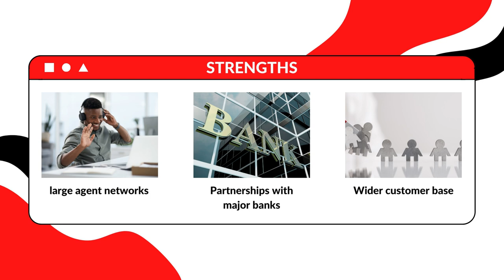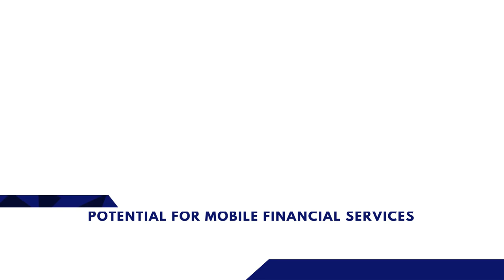bKash vs Nagad | You decide!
bKash or Nagad? You decide!

As these two companies continue to compete for market share, it's worth taking a closer look at their strengths, weaknesses, opportunities, and threats. In other words, let's conduct a SWOT analysis of bKash and Nagad.

Strengths:

bKash and Nagad are both widely recognized and trusted brands in Bangladesh, with strong customer loyalty.
Both companies have large agent networks and partnerships with major banks and merchants, which enables them to reach a wider customer base.
The companies have invested heavily in technology and innovation, with features such as QR code payments and e-commerce integrations.

Weaknesses:
Despite their strong market positions, bKash and Nagad are vulnerable to regulatory changes and other external factors that could disrupt their businesses.
Both companies face increasing competition from new entrants into the mobile financial services market in Bangladesh.
Some customers may be hesitant to use mobile financial services due to concerns about security and fraud.
Opportunities:

The use of mobile financial services is still growing in Bangladesh, creating opportunities for bKash and Nagad to capture new customers and increase their revenue streams.
As the country's economy continues to develop, there is potential for mobile financial services to play an even larger role in facilitating commerce and improving financial inclusion.
The companies can continue to differentiate themselves by introducing new features and services that meet the evolving needs of customers.

Threats:
The regulatory environment in Bangladesh can be uncertain and subject to change, which could impact the ability of bKash and Nagad to operate and grow.
The companies face competition from both traditional financial institutions and newer fintech startups that are looking to disrupt the industry.
Security threats such as cyber attacks and fraud are a constant concern for both bKash and Nagad, and a major breach could significantly damage their reputations and customer trust.
In conclusion, bKash and Nagad are both strong players in the mobile financial services market in Bangladesh, but they face challenges from competition, regulation, and security threats. By leveraging their strengths and addressing their weaknesses, they can continue to grow and innovate in a rapidly evolving industry. If you value brand recognition, a large agent network, and a history of innovation, bKash may be the right choice for you. On the other hand, if you prefer a more user-friendly and simplified interface, Nagad could be a better option for you.